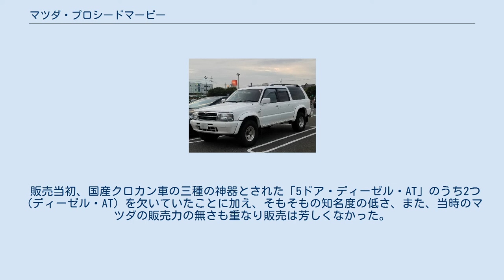マツダ・プロシードマービー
プロシードマービー（Proceed Marvie ）は、マツダが1990年代に製造・販売していたSUVである。
 マービーの生きた1990年代は2代目パジェロが巻き起こしたRVブームの真っ只中。
自社のラインナップにSUVがないことが痛手となった時代。
事実、今までSUVを作ってこなかったホンダやスバルがいすゞ自動車からSUVの供給を受けたほど。
マツダも例外ではなく、国内向けのSUVを必要としていた。
そこで、主に海外で販売されBシリーズとして親しまれていたプロシードをベースにプロシードマービーを開発した。
 販売当初、国産クロカン車の三種の神器とされた「5ドア・ディーゼル・AT」のうち2つ（ディーゼル・AT）を欠いていたことに加え、そもそもの知名度の低さ、また、当時のマツダの販売力の無さも重なり販売は芳しくなかった。
 さらに、1995年までの販売体制はプロシードの一部門でしかなく、つまり、2ドアピックアップの「プロシードキャブプラス」と5ドアSUVの「プロシードマービー」が同じカタログに書かれるという現象が起きていた。
なおこの現象は1996年のマイナーチェンジ以降解消している。
 英語の「Proceed」(前進する)＋造語の「Marvie」(海の生活)から。
楽しいアウトドア生活をイメージさせる海国日本に相応しい名前として命名された。
「Mar」とは、スペイン語で海・湖を、「Vie」とは、フランス語で生活・人生を意味する。